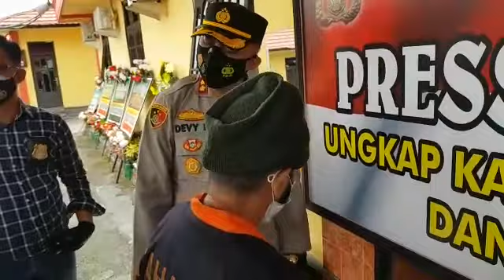Retno, Si Maling Viral Mencuri Motor dan HP